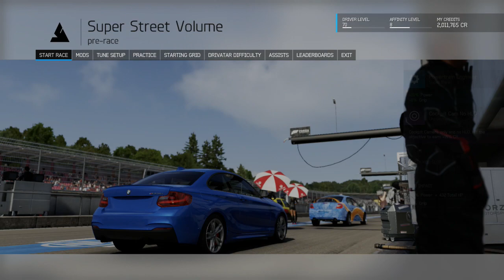Forza 6 - Super Street - Club Circuit Series - Ultimate SpoCom 1/5 (1st place)